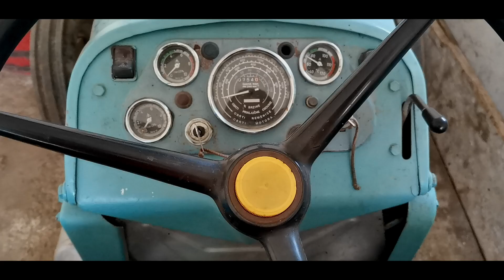Rakovica 65s pokretanje nakon jednog meseca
Like & Sub